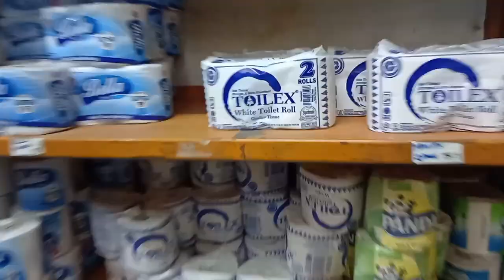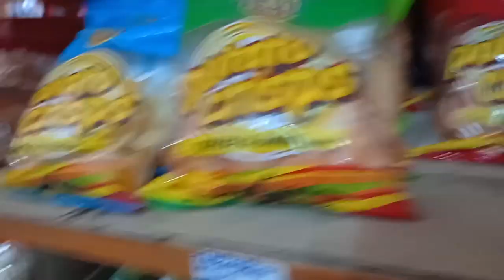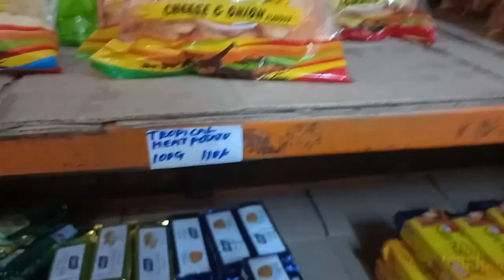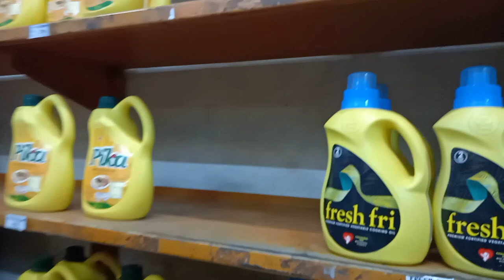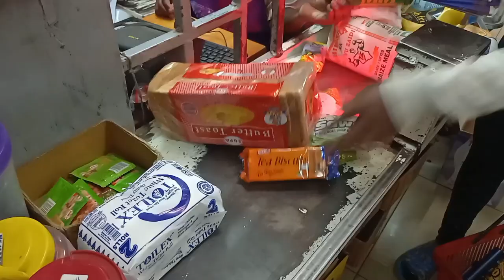I SURPRISED A TOTAL STRANGER WITH A NEW BUSINESS BOOST, AND JANUARY SHOPPING|| MATHARE SLUMS NAIROBI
i have struggled and lived in the slums and thats why i went back to atleast make one person smitgis is the link to my story on how i suffered

I do lifestyle, travel  and entrepreneurial content. I also document my single mom journey with an aim of positively impacting my viewers.

stay blessed
Kate Vlogs 🙏🤍